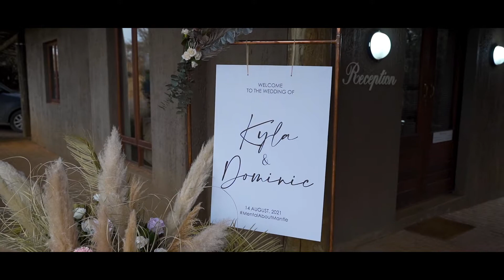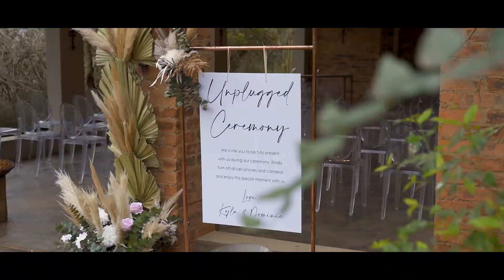Kyla & Dom - Hilton Bush Lodge